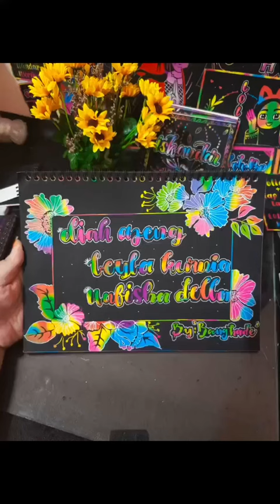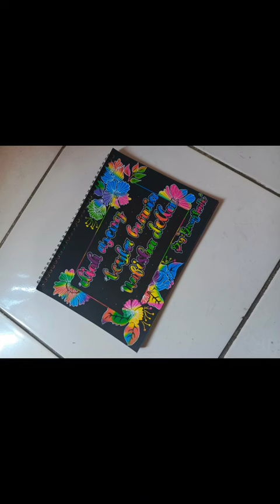seni tulis nama...